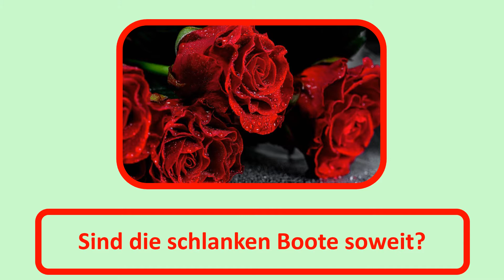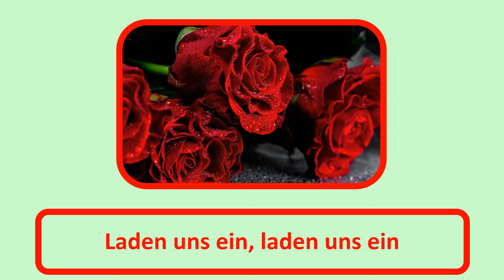Rote Rosen, Rote Lippen, Roter Wein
Schlager, Sing Mit, Karaoke